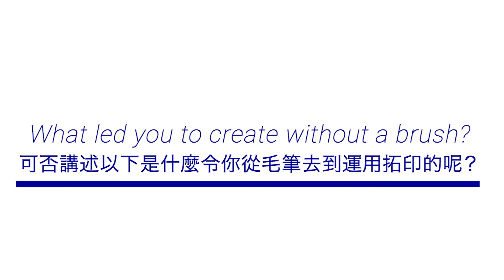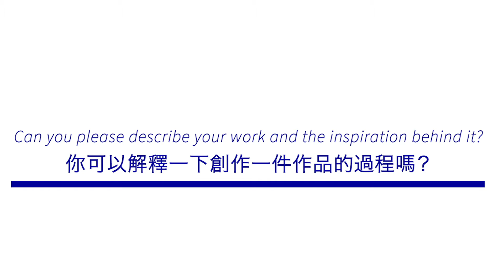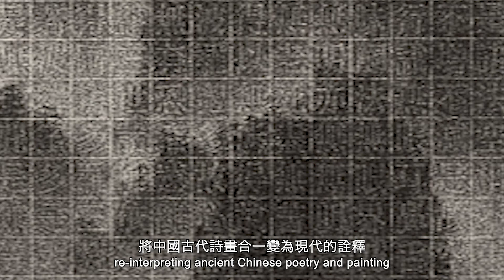Artist Highlight - Lee Chun-yi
Happy New Year!  We hope you are staying safe and healthy!

As we celebrate the gallery’s 40th anniversary this year,  we would like to kick-start our year-long celebration with a series of artist videos, produced in conjunction with our current group exhibition Brushless at Alisan Aberdeen.  This series sheds light on the artists' innovative creations to push the boundaries of the classical practice of ink painting and the inspiration behind their works.

For the first video, we would like to present artist Lee Chun-yi, whose approach departs from the conventional use of brushes by employing Chinese seals and ink rubbings on paper to form semi-photographic images.

This group exhibition features four internationally acclaimed artists whose practices have revolutionized Chinese ink painting with the use of their various tools and media. The exhibition remains open from Wednesday to Saturday, from 10am to 6pm at Alisan Aberdeen till Feb 27th. If you would like to see the artwork in person, please feel free to drop by.